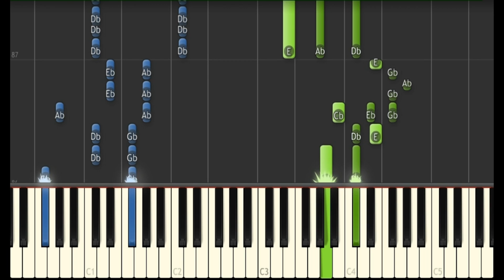Flying with Mother (Synthesia Piano Tutorial) - How To Train Your Dragon 2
Skip to 02:37 for 50% speed and note labels.
This is a piano tutorial for "Flying with Mother" from the soundtrack of How to Train your Dragon 2, composed by John Powell. The video was made using the program Synthesia.

This arrangement was done by the very talented ChoFrog09. You can find her performance of it